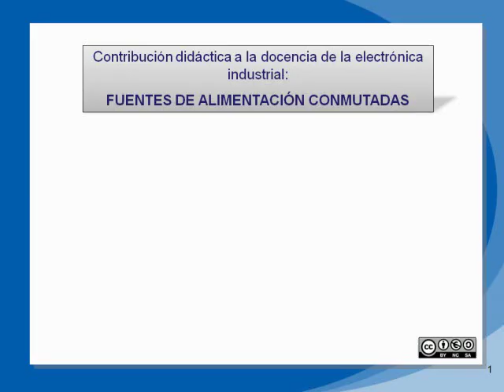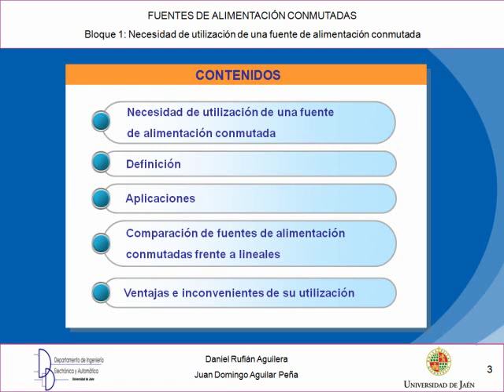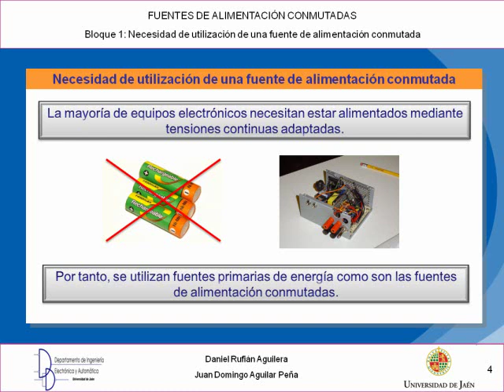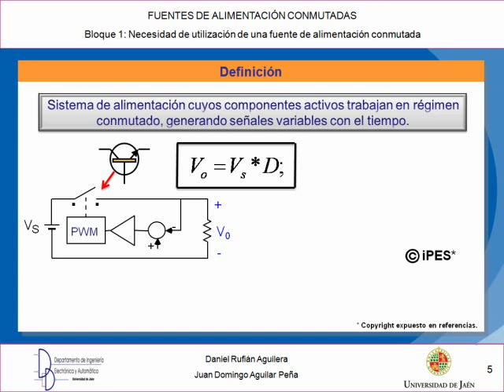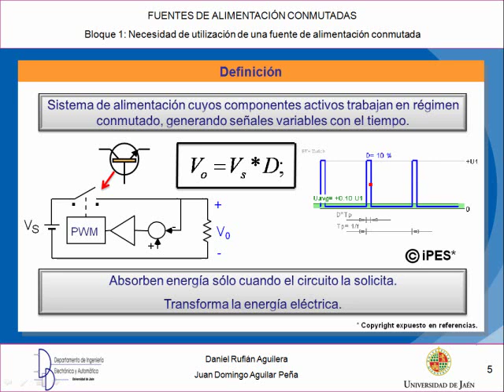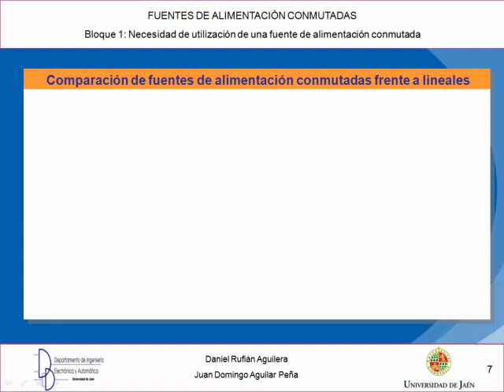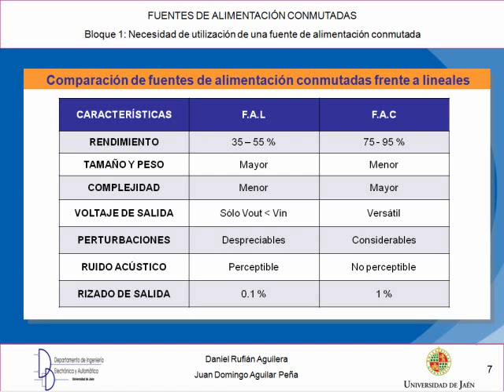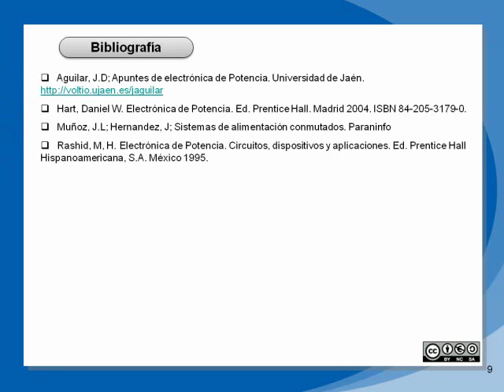Bloque 1,. Fuentes de alimentación conmutadas : Necesidad de utilización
Introducción a las fuentes  de alimentación conmutadas y a su necesidad de utilización.

Nivel medio. Videocast realizado en la Escuela Politécnica Superior de la Universidad de Jaén (España) en el Departamento de Ingeniería Electrónica y Automática.2012